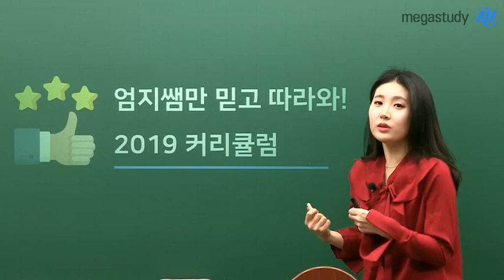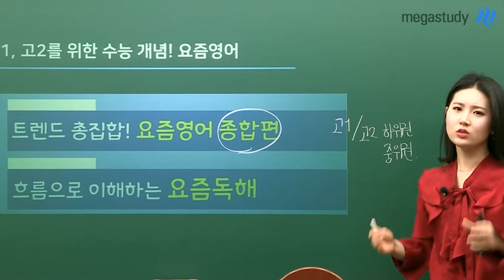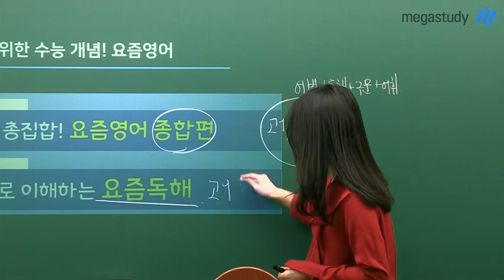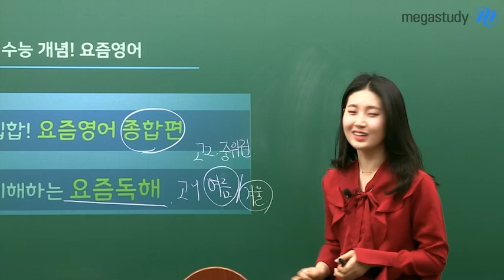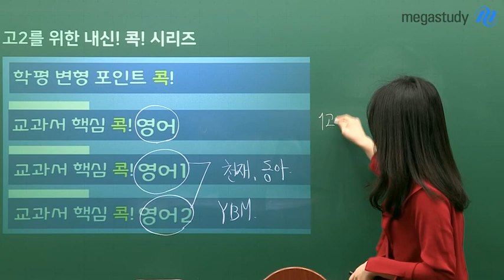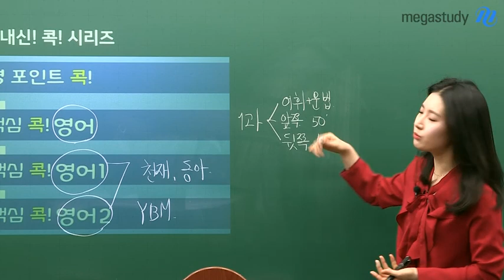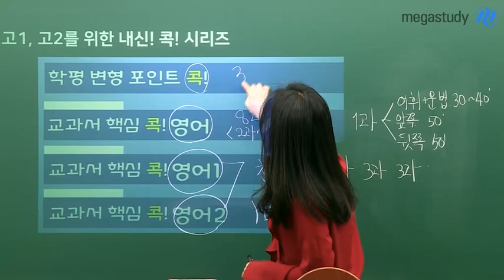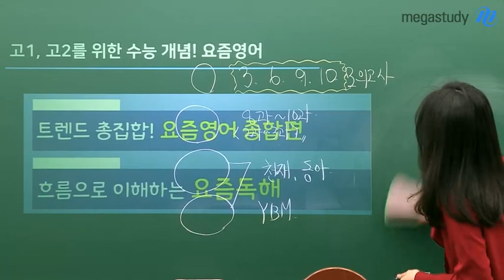[메가스터디] 영어 김엄지 쌤 - 엄지쌤의 2019 트렌드영어 커리큘럼!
★ 영어는 어떻게 공부해야 한다?
     바로 트렌드를 따라 공부해야 한다!
     핵심 쏙 ! 포인트 콕 !
     수능개념 및 내신, 똑똑하게 공부하자!

★ 트렌드를 앞서가는 요즘영어,
     엄지 쌤이 궁금하다면?